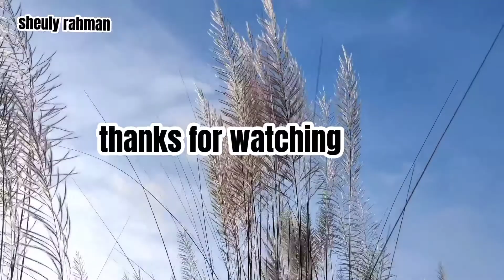কাশবনের অপরুপ সৌন্দর্য ||নীল আকাশে সাদা মেঘের ভেলা....আর দিগন্ত জোড়া কাশবন।।kashbon//nice place ❤️❤️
প্রকৃতি তুমি খুব সুন্দর থেকো,
এমনই শরৎ ও আবেশে,
মেঘোমালা গুলি নেমে আসোক,
এভাবে কাশফুলের দেশে।।

কাশফুলের ওই শুভ্রতা দিগ্বিদিকে
ছড়িয়ে জাক,
ফাটল ধরা দুঃখ যত,যাক ঘুচে যাক,
মুক্তি পাক।।

সাদা মেঘের ভেলায় চড়ে শুভ্র
কাশের আচল উড়িয়ে,
     শরৎ  আসে প্রকৃতি হাসে
কাশফুলের মালা দুলিয়ে।।